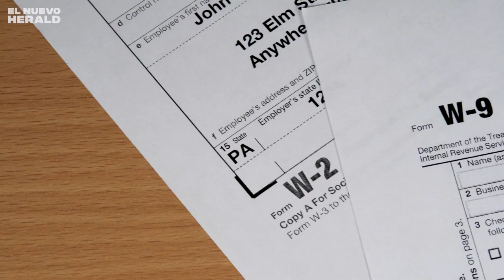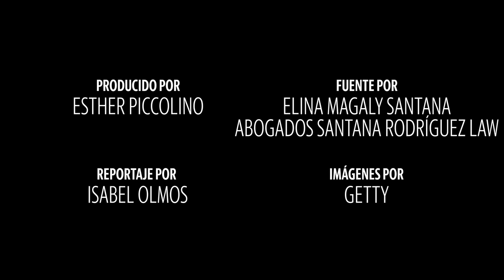Pasos para evitar errores imperdonables que acaben en deportación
Abogada experta en inmigración explica pasos a seguir para no incurrir en problemas con la ley migratoria de EEUU como residente permanente y para lograr la ciudadanía de EEUU.

Video por Esther Piccolino